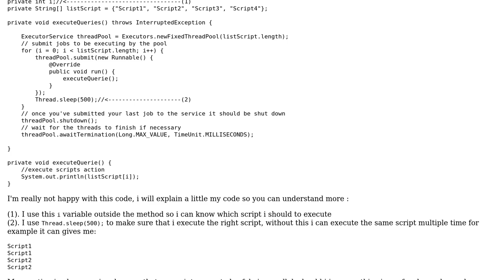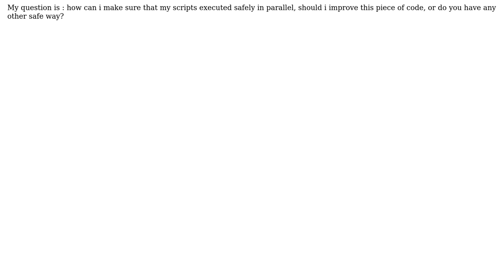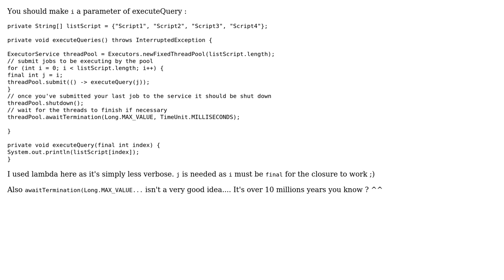Execute a list of Threads in parallel (2 Solutions!!)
Execute a list of Threads in parallel

With thanks & praise to God, and with thanks to the many people who have made this project possible! | Content (except music & images) licensed under CC BY-SA | Music | Images & others | With thanks to user YCF_L user Ronan Dhellemmes user oopexpert and the Stack Exchange Network Trademarks are property of their respective owners. You are responsible for your own actions.